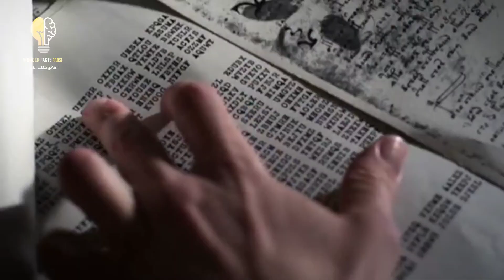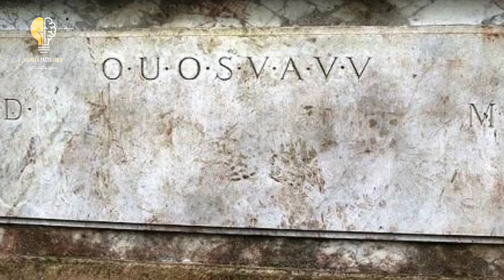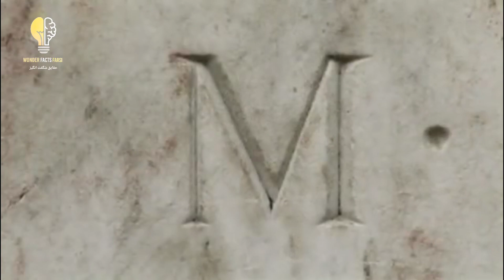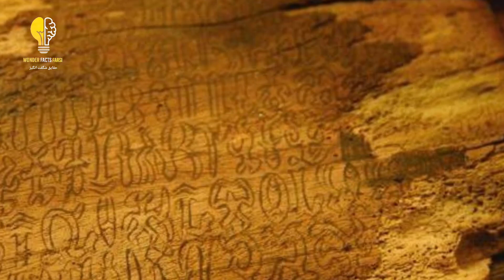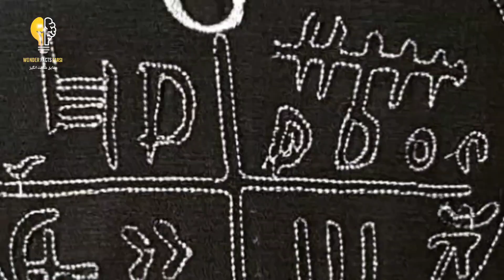رمزگشایی این کتیبه اسرارآمیز غیرممکنه: اسرارآمیزترین کتیبه و نوشته های تاریخ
5 کتیبه و نوشته اسرارآمیز تاریخ: متن های مرموزی که رمزگشایی نشدن@WonderfactsFarsi
کتیبه های مرموز تاریخ کم نیستن وجزو رازهای حل نشده تاریخی به حساب میان. نوشته های مرموز تاریخ که با رمزگشایی اونا ممکنه که مسیر تاریخ به کلی عوض بشه. با من باشید تا شمارو با چندتا از رازهای کتیبه های تاریخی و اسرار تاریخی حل نشده آشنا کنم.

اینجا کانال wonder facts farsi@( حقایق شگفت انگیز فارسی) و من peyman golmohamadi(پیمان گل محمدی) هستم.تو این کانال براتون از واقعیت های عجیب جهان اتفاقات عجیب ولی واقعیت و دانستنی های کوتاه از حقایق شگفت انگیز فارسی و چیزهای عجیب غریب تاریخ و چیزهای عجیب و غریب در جهان ویدیو میزارم امیدوارم که از دیدن این ویدیو لذت ببرید و کلی حال کنید لایک کامنت و سابسکرایب یادتون نره چون اینجوری از من و کانال خودتون حمایت میکنید دمتوووونم گرررم خیلی دوستون دارم❤❤❤⚘⚘⚘

01:02 معمای کتیبه شوگبرو
03:00 اسرار هیروگلیف های مایایی
04:07 نوشته های اسرار آمیز رونگو رونگو
05:27 لوح های عجیب تارتاریا
07:50 حکاکی های ناشناخته لوح دیسپیلیو
09:38 ویدیو پیشنهادی👈 کلید حل اسرار مصر باستان: سنگ باستانی روزتا

یادتون نره پیج اینستاگراممو فالو و حمایت کنید❤❤❤👇👇👇دمتووونم گرررم

پشت پرده عجیب و غریب معماهای حل نشده دنیا:از مسمومیت بازیگران فیلم تایتانیک تا پیش بینی مرگ

پرونده های حل نشده مرموزترین ناپدید شدن های تاریخ: قتل توماس ادیسون برای رسیدن به قدرت

راز منطقه مرموز 51 چیست: حقایق عجیب و غریب منطقه 51 محرمانه ترین مکان ایالت متحده آمریکا

راز و داستان ترسناک و پنهان عکس ها: حقایق ترسناک و عجیب و غریب پشت عکس ها که باورتون نمیشه

راز حادثه وحشتناک و عجیب گذرگاه دیتلوف:معمای عجیب و حل نشده مرگ ۹ کوهنورد قسمت دوم